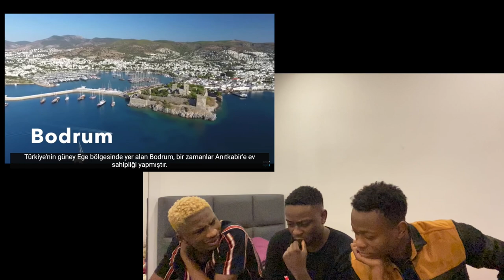REACTING TO "10 PLACES TO VISIT IN TURKEY"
We decided to react to "10 PLACES TO VISIT IN TURKEY" and I hope you liked it, if you liked it please drop a like and comment on what you think about the song.